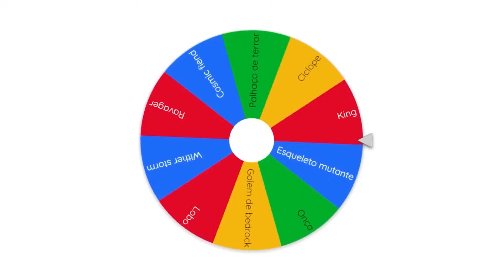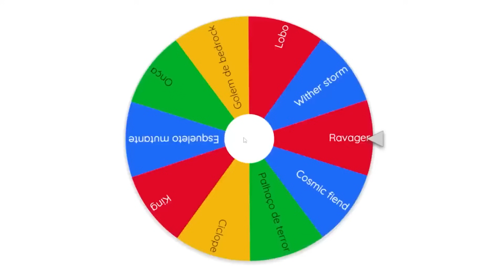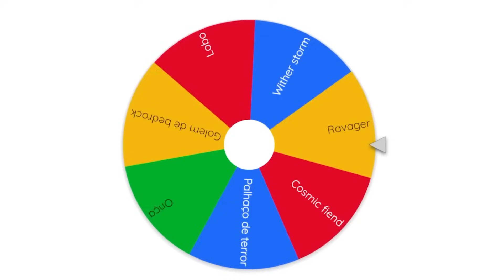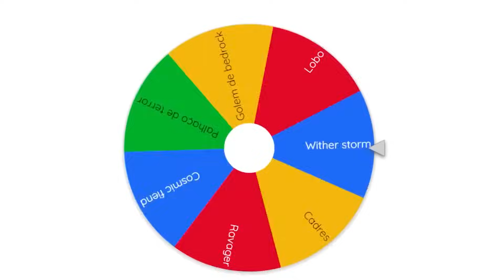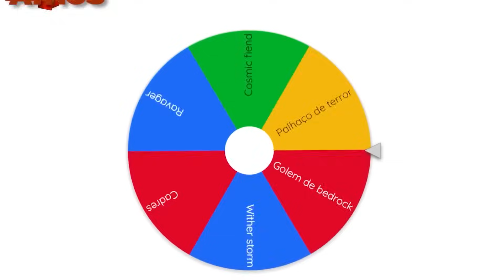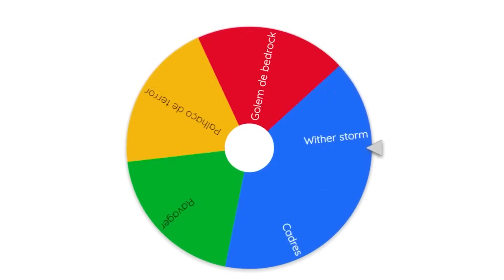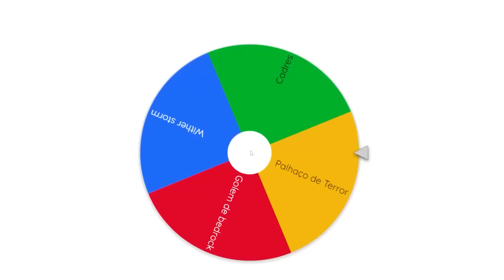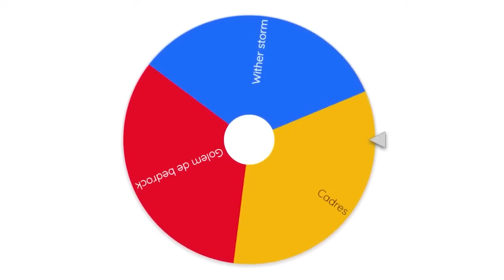🌎Último SOBREVIVIENTE Gana en el MODO DOMINACIÓN de MINECRAFT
👉 En este canal produzco videos de Minecraft tratando de explorar varias características del juego, trayendo no solo consejos y curiosidades, sino también modificaciones, complementos y varias personalizaciones del juego.

✔ También hago series, juego mapas creados por la comunidad, pruebo paquetes de tiendas de Minecraft y tutoriales en granjas y sistemas de redstone. Eventualmente también me gusta traer tutoriales de construcción.